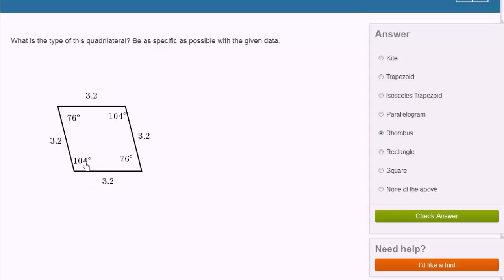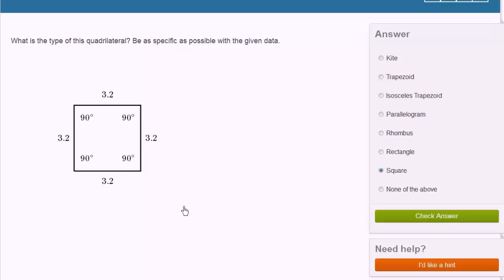நாற்கரத்தின் வகை கண்டுபிடித்தல் : பயிற்சி